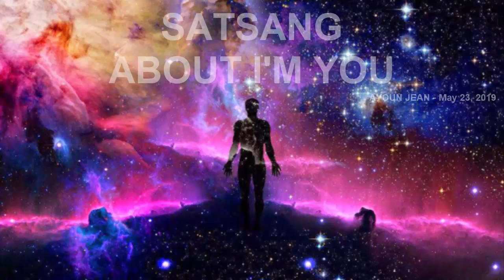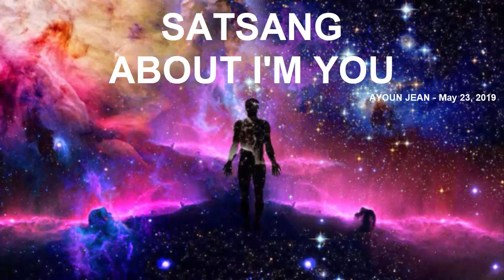SATSANG - ABOUT I'M YOU MAY 23, 2019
JEAN LUC AYOUN - May 23, 2019.
Audio / Video Editing: PALMA
French transcript: Transcriptions.fr
English translation: LMF